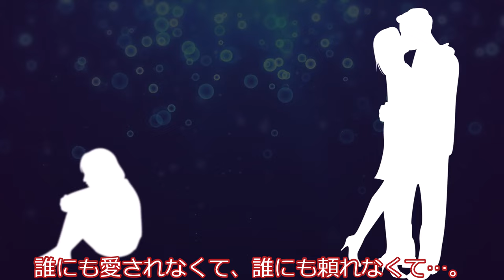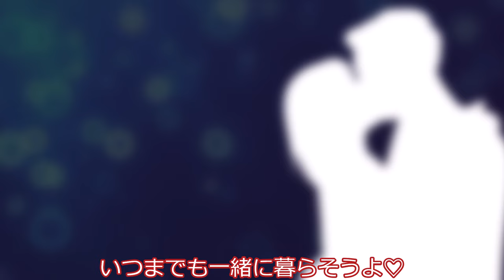春日部つむぎ、迎えに来る。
ずんだもんは一人暮らしの男性。還暦の誕生日にある決意をします。

素材：
ずんだもん立ち絵素材改 / 坂本アヒル さんのイラスト - ニコニコ静画 (イラスト)
【素材】春日部つむぎ立ち絵 / ヤッペン さんのイラスト - ニコニコ静画 (イラスト)